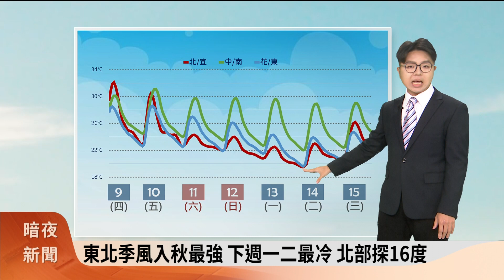暗夜新聞－氣象主播胡吰誌(四縣腔)－東南風環境暖熱到明午 鋒面+冷空氣壓境【客家新聞20231109】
1、衛星雲圖
東南風環境暖熱到明午 鋒面+冷空氣壓境

2、地面天氣圖(11/10週五)
入秋首波強冷空氣抵臺 明白天熱.晚上驟涼

3、風力表現示意圖
東北季風發威 午後北.東南部.離島9級陣風

4、未來降雨趨勢
明鋒面通過水氣增 迎風面北東轉陣雨

5、一週溫度預測
東北季風入秋最強 下週一二最冷 北部探16度

6、貼心叮嚀
北東溼涼攜帶雨具 局部濃霧開車小心

氣象主播：胡吰誌(四縣腔)